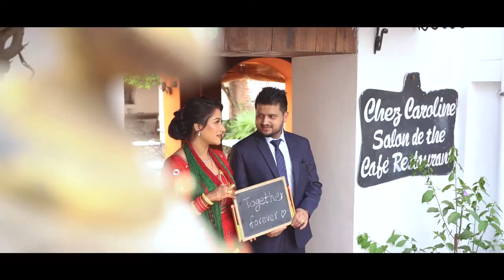THE BEST CINEMATIC WEDDING ||BIKASH & PRERANA || RAJU NEUPANE STUDIOS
"Unfold your stories with us"

We are pleased to be the part of your journey.
Much love from team Raju Neupane Studios 🙂

Best wishes to our beautiful couples. We wish them beautiful life ahead.
A Raju Neupane Studios Production.
Re uploading this video into another channel is not permitted.